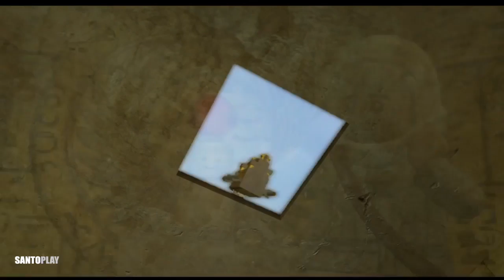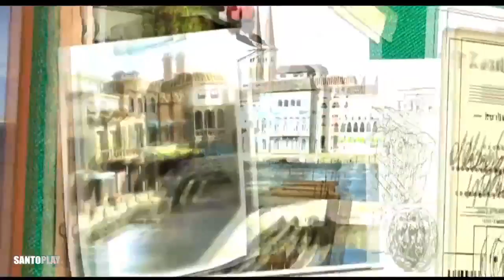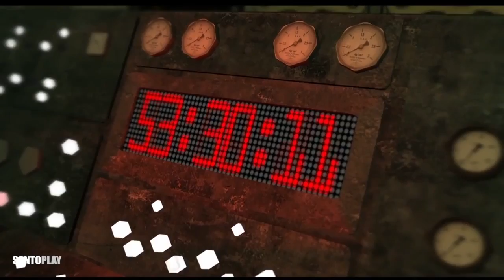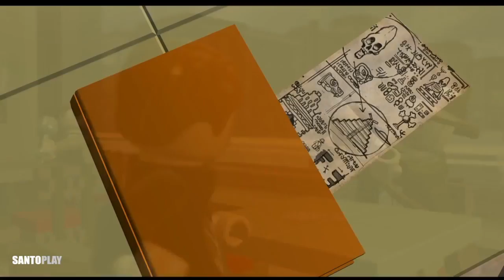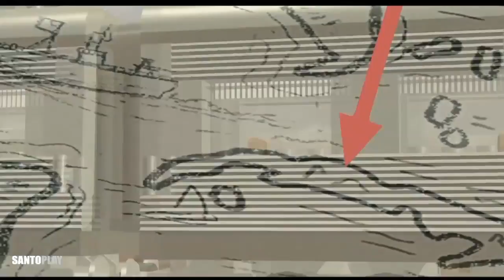LEGO Indiana Jones 2 FULL Movie Lego Cartoons for kids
Lego Indiana Jones 2: The Adventure Continues is a video game developed by Traveller's Tales and published by LucasArts. It is the sequel to the 2008 game, Lego Indiana Jones: The Original Adventures. The game allows gamers to play all four cinematic adventures, including the latest film in the franchise, Indiana Jones and the Kingdom of the Crystal Skull, which was not included in the previous game. Despite being tagged as a sequel, the game contains newly designed levels for all four movies. The game is available on the Wii, Xbox 360, PlayStation 3, Nintendo DS, PlayStation Portable, Mac OS X, and Microsoft Windows. The Mac OS X version of the game was released on 28 April 2011 by Feral Interactive. The PlayStation 2 version of the game was planned, but later cancelled for unknown reasons and was scrapped along with Lego Harry Potter: Years 1-4 without confirmed.